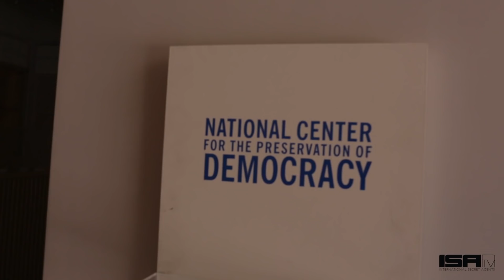Are Women Funny? - Asians, That's Funny Ep. 3 ft. Jenny Yang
Sierra talks to Jenny and Atsuko about challenging the stereotypical hurdles female comedians face in the industry.
● Instagram: @ISAtv @SierraKatow Snap @ISAtvOfficial

▶ CREDITS
Executive Producer // Dan Matthews | @DANakaDAN
Filmed By // Christian Soriano, Rommel Andaya, Andrew Yi, Angela Paviera, Joyce Chen, CJ Ormita
Edited by // Allen Sison, Christian Soriano
Logo & Graphics // Monica Kang
Animation // Allen Sison